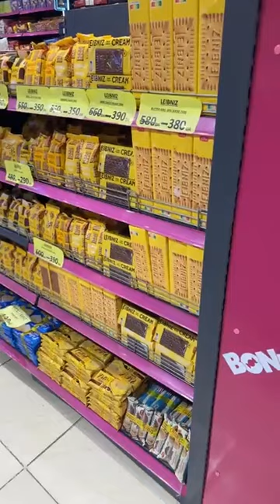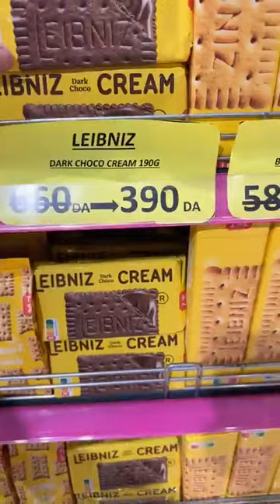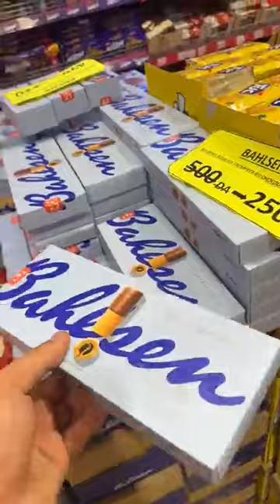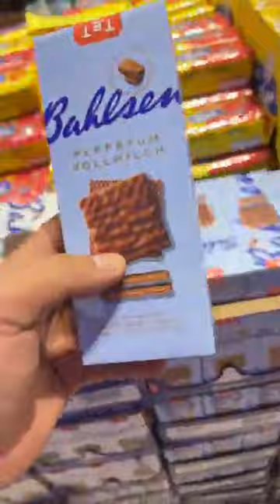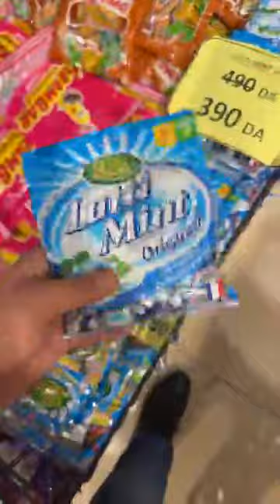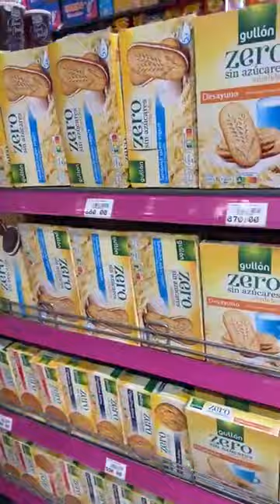confiseriedubonheur: Batiment C6, Résidence Mirabelle, Boulevard des Lions, Bir El Djir, Oran